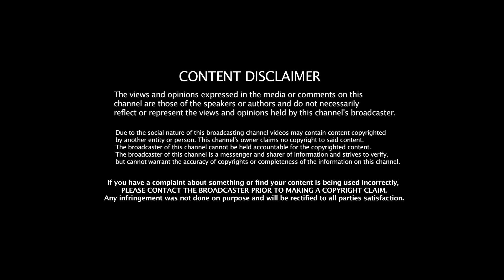Jamie Marchi's "joke" tweet, shows what her fans are like.. (Rial, Marchi, Toye)